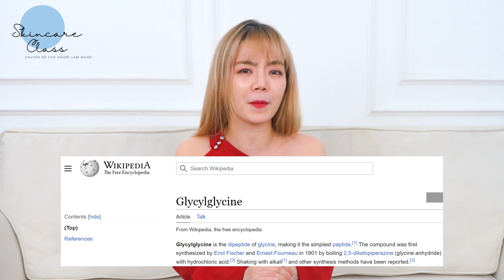Hiểu cho đúng về PEPTIDES ✨TP ngôi sao hay PR⁉️ Skincare Class #66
Vì sao Peptides KHÔNG HỀ RẺ mà nhiều người THÍCH DÙNG?!?

Trên đời không có gì tự nhiên nổi tiếng hết á mọi người, nhất là mỹ phẩm. Nếu chỉ là Marketing thành công mà không hiệu quả thì dần hem ai dùng nữa hết á, nhưng Peptides chỉ có TĂNG người dùng chứ hem có GIẢM 😳

🔥🔥🔥 Ẻm có thật sự “thần kỳ” như lời đồn thì cùng Happy Skin tìm hiểu nha 👇👇👇

🔥 Link mua em mặt nạ B5 của Emmié có Acetyl Tetrapeptide-15 giảm cảm giác rát, châm chích khó chịu cho da kích ứng, “khó chiều khó ở” nè